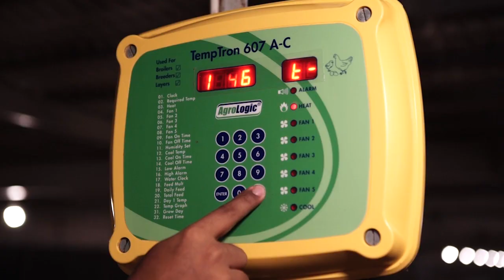Peternal Ayam Broiler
peternak   mandiri. Yohanes  Budiyanto - Sukabumi